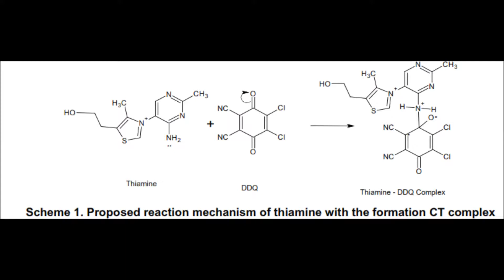An Effective Application of the Spectrophotometric and Thermodynamic Methods for the Determination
An Effective Application of the Spectrophotometric and Thermodynamic Methods for the Determination of Thiamine Hydrochloride | Book Publisher International

An effective application of thespectrophotometric and thermodynamic methods have been described for the determination of thiamine hydrochloride. The spectrophotometric method was based on charge transfer complexation reaction using thiamine as  n-electron donor and 2, 3 dichloro-5,6-dicyano -1,4-benzoquinone (DDQ) as a π-acceptor to form a highly coloured species  with 1:1 stoichiometric ratio. The coloured product was quantified spectrometrically at 474nm under the established experimental conditions.  Beer’s law was obeyed over the concentration ranges of 5-80μg/ml. The Apparent molar absorptivity was calculated to be 1.08 x 103Lmol-1cm-1with the corresponding Sandell sensitivity of 2.68. The Ross equation was used for studying the thermodynamic parameters and result reveals that ∆S was calculated to be between 67.13J/mol  and 66.70J/mol , ∆H = -2.87kJ/mol. The association constants were found to decrease from 30°C to 60°C with increase in molar absorptivity.  Also  high values of association constant were seen which ranged from 500Lmol-1cm-1to 1667Lmol-1cm-1. The proposed methods were applied successfully to the determination of thiaminehydrochloride in pure and commercial forms with average recovery of 96.2% ± 0.016. Statistical comparison of the results were performed using student’s t-test and f-test at 95% confidence level

Author  Details:

Gloria Nwanisobi
Department of Pure and Industrial Chemistry, Nnamdi Azikiwe University, Awka, Nigeria.
Pius Ukoha
Department of Pure and Industrial Chemistry, University of Nigeria, Nsukka, Nigeria.